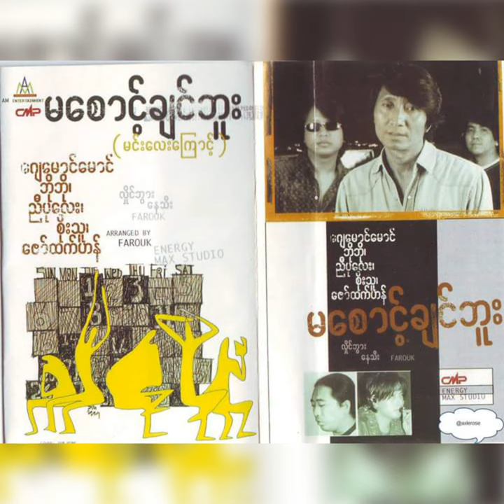James Bond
James Bond · Soe Thu

Ma Saunt Chin Buu